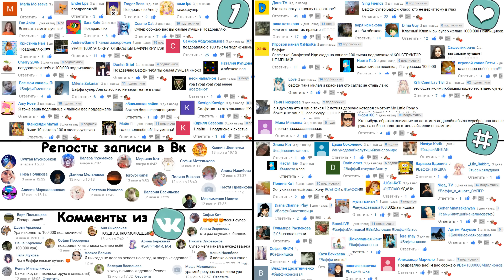McDonalds и Кролик Баффи и Happy Meal ! ОБЫЧНАЯ ЕДА ПРОТИВ ОВОЩНОЙ ! Обзор Хеппи Мила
McDonalds и Кролик Баффи пробует Happy Meal / обычная еда против овощной ! Кролик Баффи с канала А ну-ка Давай-ка пробует ХЭППИ МИЛ с макдональдса ! Кроля Бафи говорит что хочет ОВОЩНОЙ ХЭППИ МИЛ , поэтому Анюта с канала анукадавайка делает для кролика вкусный хэппи мил. McDonalds или МАКДОНАЛДС любимое место многих детей где они не только провести интересно время но и покушать очень вкусно. Канал Анука Давайка представляет видео о макдональдсе и о том как можно из простого хэппи милла сделать необычный!

5 способов  как можно попасть в видео 👀 :

1. Написать одним из первых комментарий на ютубе! (с этим вам поможет  включение колокольчика на нашем канале)
2. Набрать на своем комментарии под видео в Ютубе много сердечек ❤
4. Репосты с группы Вк (выбираются случайным образом те кто сделали репост )
5. Комментарии в группе Вк (выбираются случайным образом - самые интересные комментарии)
5. Быть активным участником нашей группы в ВК